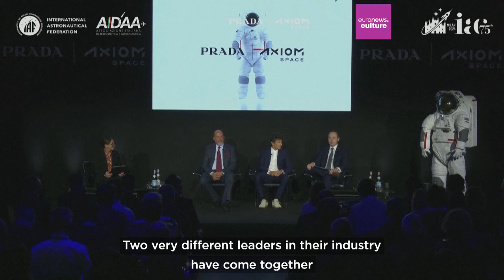First woman on the moon will wear a Prada spacesuit in historic NASA collaboration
Prada and Axiom Space have unveiled a specially designed spacesuit for NASA's Artemis III mission, marking the first time a woman will walk on the moon.